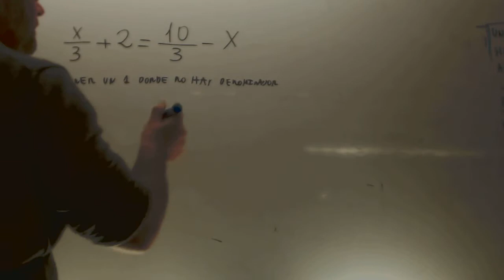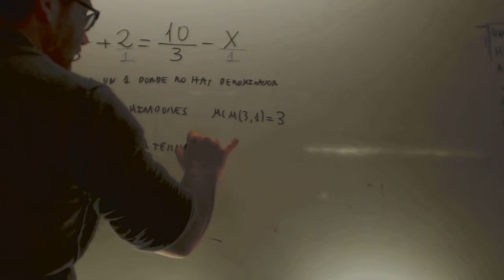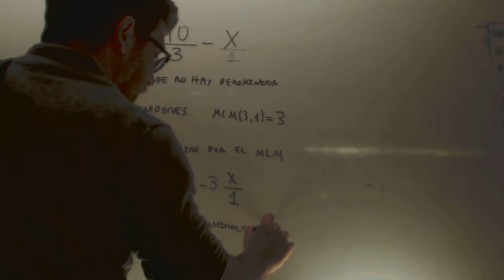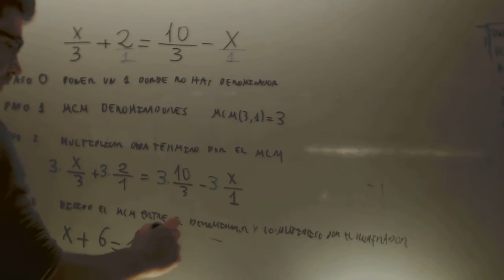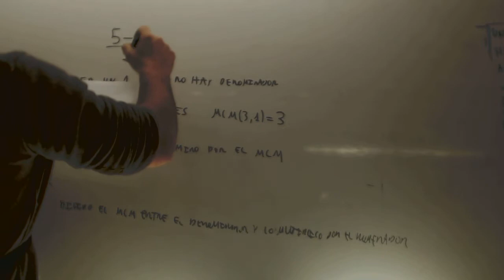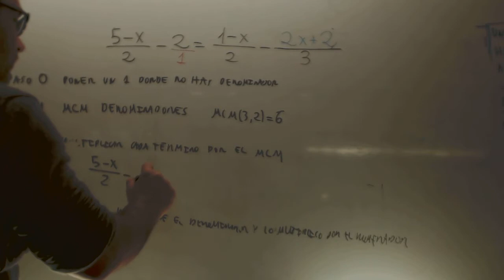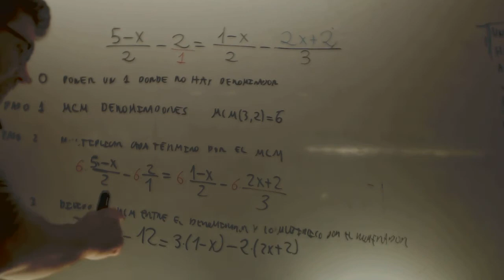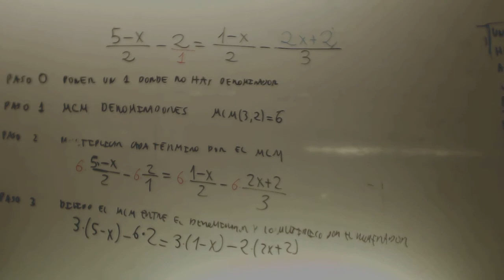Ecuaciones con denominador Matematicas 2 ESO Academia Usero Estepona